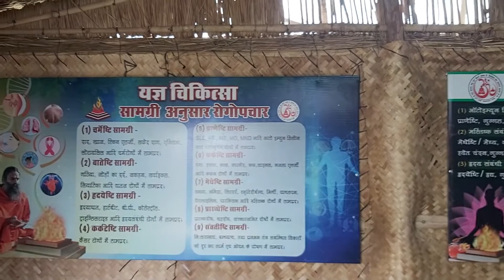नस्य चिकित्सा- जड़ी बूटियों से सिगरेट, बीड़ी स्मोकिंग से मुक्ति पाएं